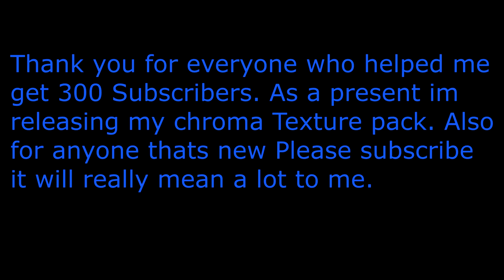Chroma [4K] MCPE Texture Pack!! Changeable Skys! NO LAG!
Yo what is going on guys, Bluestorm here and today in this video im releasing my new chroma  texture pack as a thank you for 300 subscribers.